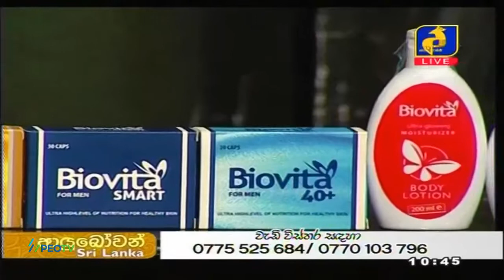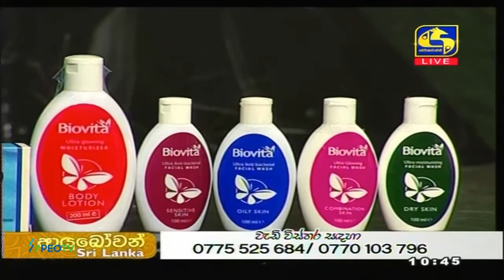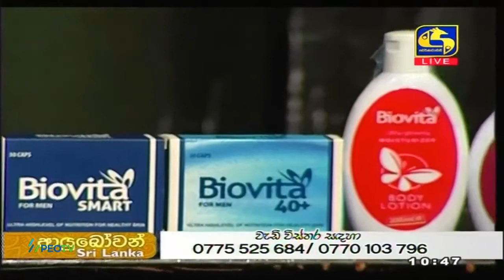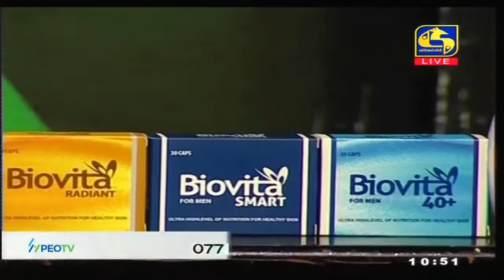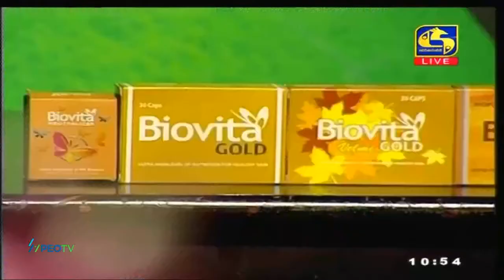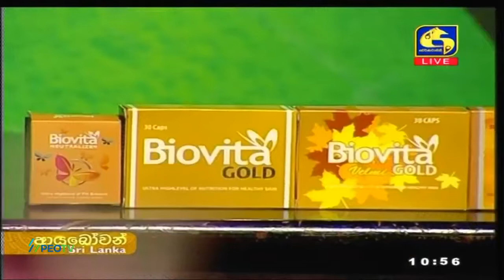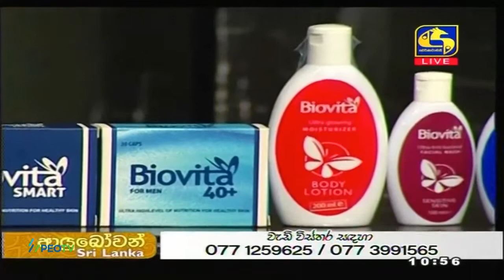Biovita#Dr.dinesh Wijayatung#Samudra Ranatunga@Sw Live2021-11-19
Biovita#Dr.dinesh Wijayatung#Samudra Ranatunga@Sw Live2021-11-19රන්වන් සමක් සදහා අැති ඉහළ පරිපූර්ණ පෝෂණ සාරය
ෆේරේසස් රෙමඩිස් පුද්ලික ආයතනය
පිරිවෙන පාර‍, පානදුර.-
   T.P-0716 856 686